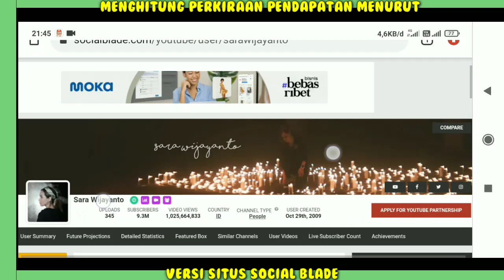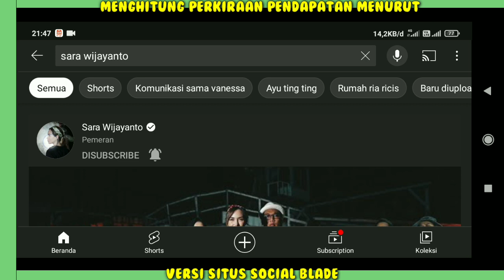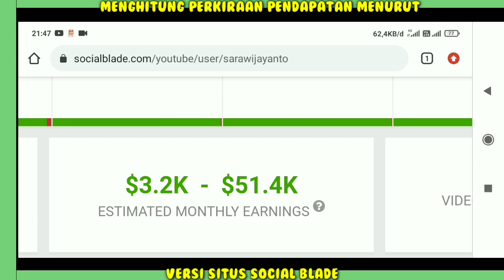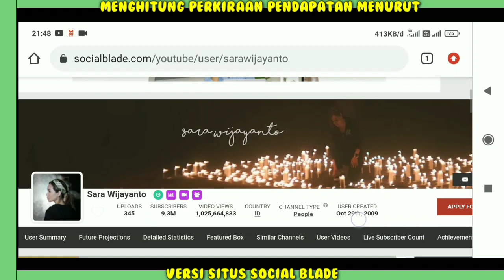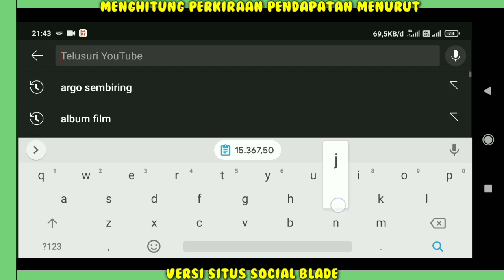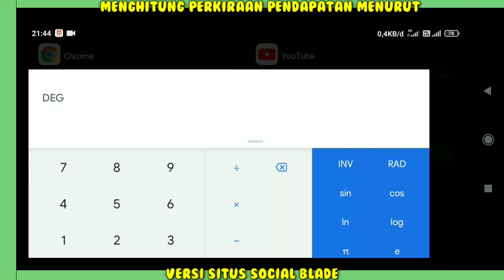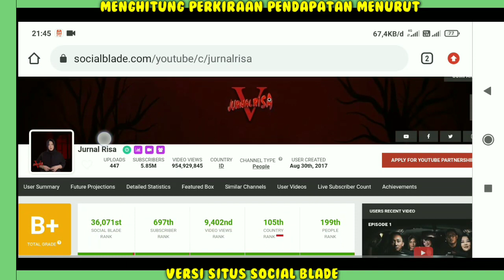Gaji Jurnal Risa Vs Sara Wijayanto Dari Youtube NGERI sih 😳😳😳...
Wajib Nonton full gaji Youtuber Dunia

Penghasilan Jurnal Risa setiap bulan dari youtube,
Pendapatan sara Wijayanto Perbulan Dari Youtube,
gaji sara Wijayanto perBulan dari youtube,
Berapa gaji Jurnal Risa dari youtube,
gaji sara Wijayanto terbaru,
Rumah baru Jurnal Risa,
mobil baru sara Wijayanto,
Jurnal Risa hari ini,
biodata Jurnal Risa,
sara Wijayanto terkini,
video terbaru sara Wijayanto,sara Wijayanto dan jurnal risa colaborasi,mengawali perjalanan kami di pabrik gula Cirebon,kisah tanah Jawa,konten horor,
part 1 colaborasi sara Wijayanto jurnal risa dan kisah tanah Jawa, kengerian shotting horor, jurnal risa tentang ivanna,jurnal risa sara om Hau,jurnal risa Nadia omara,jurnal risa Denny Sumargo,sara Wijayanto ayu Ting Ting,sara Wijayanto bonge,sara Wijayanto komunikasi sama Vanessa,sara Wijayanto hantu genit,sara Wijayanto rumah Ruben Onsu,sara Wijayanto hantu ndut

Hai Guys..